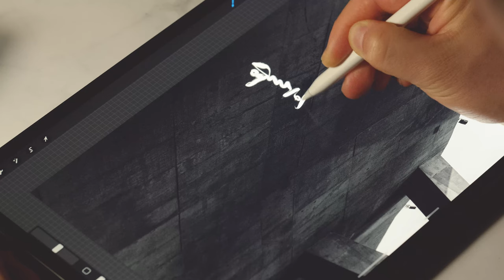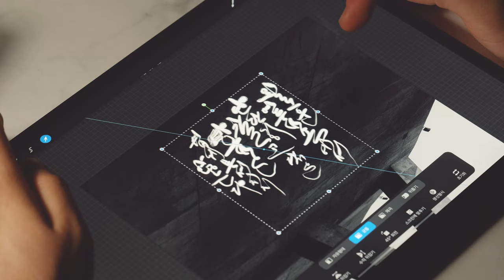[프로크리에이트] 내가 찍은 사진위에 아이패드로 글씨쓰기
오랜만에 글씨영상으로 또 인사를 드립니다.
요즘 약간의 무기력증에 빠져
영상과 컨텐츠 제작에 소홀하고 있는데
빨리 정신차리고 돌아오도록 하겠습니다!
곧 설명해드릴 프로크리에이트의 브러쉬에 관한
영상 기다려주세요!
✔ Tool
Program : Procreate
Brush : Lino Real Brush
✔ Gear
Camera : Fuji X-T3, GFX 50R
Lens : Fujinon  XF 80mm F2.8 Macro, GF 63mm
Edit : Adobe Premiere Pro CC

✔ 문의
✔ Music
Michael Vignola - "Orbiting"